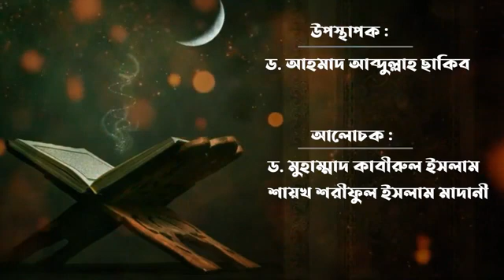18 August 2022